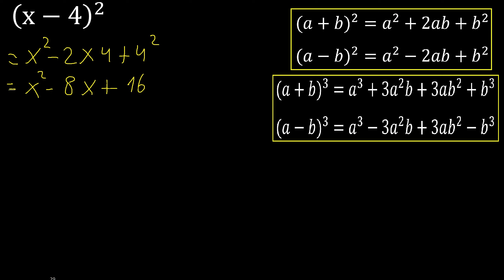(x-4)^2 , binomial exponent 2, expansion of the formula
develop binomial squared m316